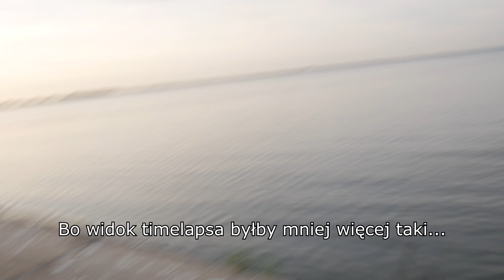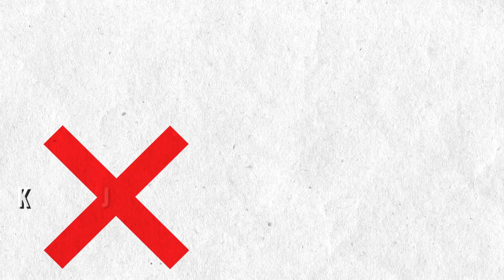Betonowiec - Duchy Czasu #6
W ostatni ciepły weekend wakacji wybraliśmy się w okolice Szczecina. Ciągnęło nas tam dosyć klasycznie - do betonu. Ale tym razem położenie betonowej konstrukcji nie było tak oczywiste, jak to ma miejsce zazwyczaj...

Bunkrowo.pl to grupa eksploratorów, która za cel postawiła sobie odkrywanie historii i dzielenia się nią ze swoimi Widzami i Czytelnikami. Zwiedzamy i filmujemy opuszczone miejsca w Polsce oraz za granicą kraju. Często odwiedzane przez nas lokalizacje są tajne lub niedostępne dla każdego człowieka.

Dotychczas w naszych filmach uwieczniliśmy największe fortyfikacyjne podziemia w Europie - Międzyrzecki Rejon Umocniony, odwiedziliśmy radioaktywną Zonę, Prypeć i elektrownie w Czarnobylu, eksplorowaliśmy kopalnie i sztolnie Dolnego Śląska...

Pamiętaj! Urban Exploration (nazwa często skracana do Urbex lub UE) to eksploracja opuszczonych miejsc i jest zajęciem niebezpiecznym i może doprowadzić do śmierci lub kalectwa! Zwiedzanie opuszczonych miejsc jest często niezgodne z przepisami prawa! Prezentowane przez nas materiały mają charakter dokumentalny i w żadnym wypadku nie powinny być odbierane jako poradnik. Nie ponosimy odpowiedzialności za próby naśladowania naszych działań.

W czasie eksploracji kierujemy się zasadą "Take Only Pictures, Leave Only Footprints" czyli "Zabierz tylko zdjęcia, zostaw tylko odciski stóp". Nie kradniemy, nie dewastujemy oraz w żaden sposób nie szkodzimy eksplorowanym przez nas miejscom. Nie udzielamy informacji na temat lokalizacji odwiedzanych miejsc.

Montaż: Maciej Hajnos / bunkrowo.pl 2017